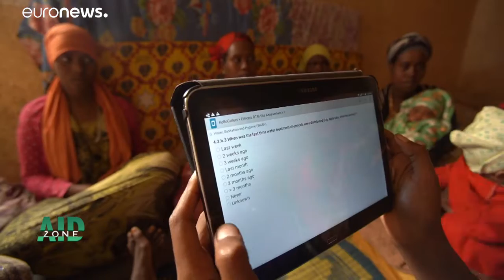O papel da União Europeia na Etiópia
As reformas democráticas do primeiro ministro da Etiópia, conhecido como o Obama de África, puseram em causa os monopólios económicos e políticos que dominavam o país há décadas.…